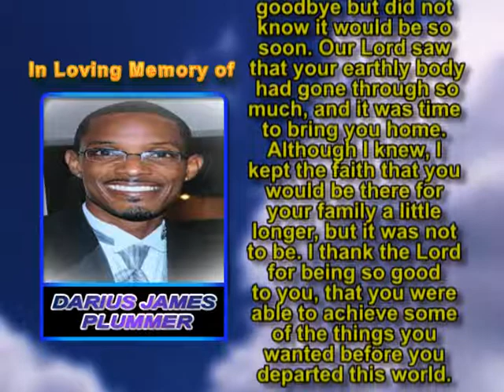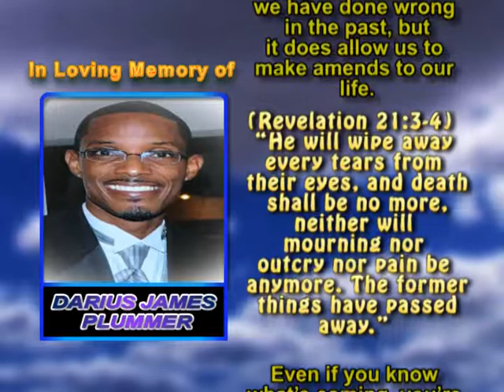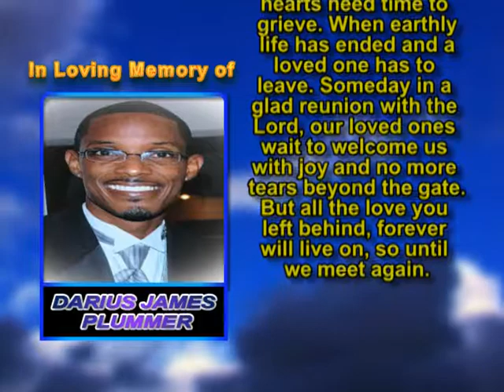Darius James Plummer memorial